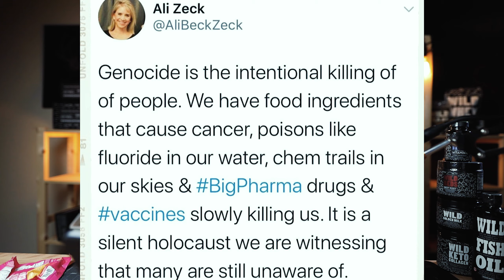Should Food Companies Be Charged With Murder?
I think they should be.

Founder: Wild Foods, TheAncestralMind.com, and The Escaping Fragility Podcast

Head over to my new show on YouTube: The Escaping Fragility Podcast - a show about lifestyle design, thinking better, and building true security and wealth for your future.

🔬📋RESOURCES 📜🗒

🐂 My favorite grass-fed/grass-finished WILD beef. Stuff is as clean as you can get

🐂🐂 My other trusted online beef supplier. If I'm in the mood for real Wagyu or quality grass-fed American beef, this is where I go

💎FREE COURSES 💎

All things health, from keto to carnivore to high-fat and low carb to sleep and fitness and mindset and more. You don’t want to miss this.

💬💬 CONNECT 💬💬

🎥🎥 TOP VIDEOS 🎥🎥

🎥🎥 Recipe & Cooking Videos 🎥🎥